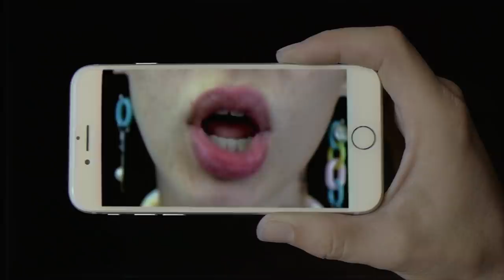Kaskade, BROHUG & Mr. Tape - Fun (feat. Madge) [Official Music Video]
Mr. Tape